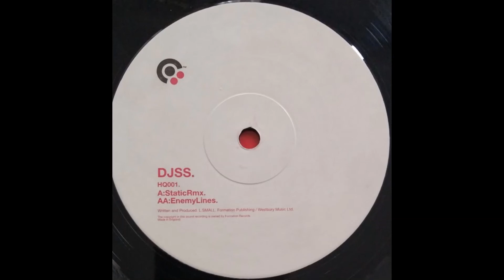DJ SS - Enemy Lines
Label:
Headquarters (UK) ‎– HQR001
Format:
Vinyl, 12"
Country:
UK
Released:
2001
Genre:
Electronic
Style:

| Jungle DNB Hood | Hidden Gems | Classics | Up From the Underground | Since 2015